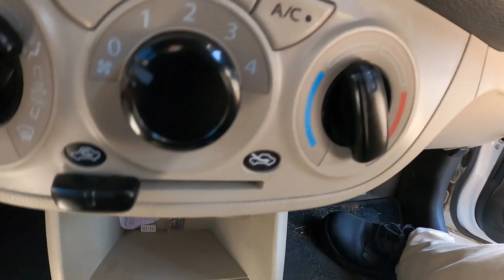USB Charging Holder & Window Curtain Installation In Alto CNG/Orignal की बात ही अलग है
Hello friends welcome to @Sunnyforeverrke1990 YT channel, In this video i am going to shown you the installation of usb charging holder and window curtain installation in my Maruti Suzuki alto cng bs6 model, please do watch complete video.